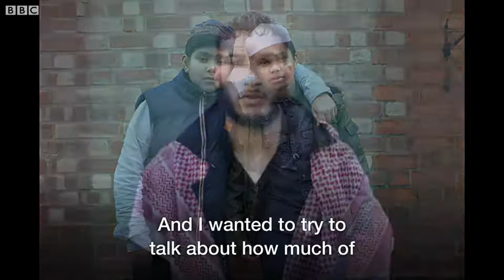Mahtab Hussain's photographs of Muslim men in the UK explore identity and marginalisation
Male, Muslim and Marginalised...er...by their own religion and mindset.